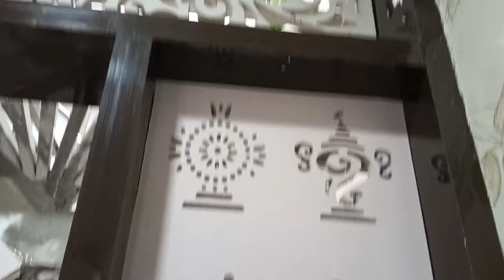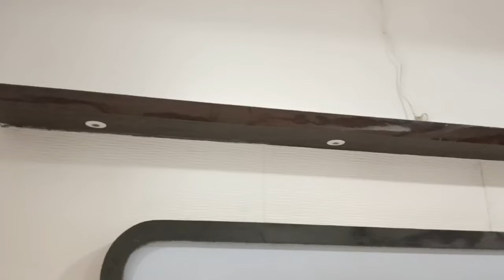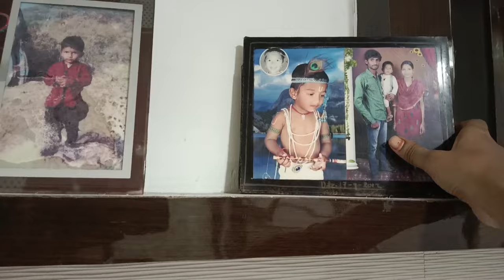ఇంటిని ఇలా స్టెప్ బై స్టెప్ క్లీన్ చేసుకుంటే అలసట అనేది ఉండదు త్వరగా అవుతుంది house cleaning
house cleaning#motivational#motivational videos#cleaning videos#cleaning#cleaning tips#